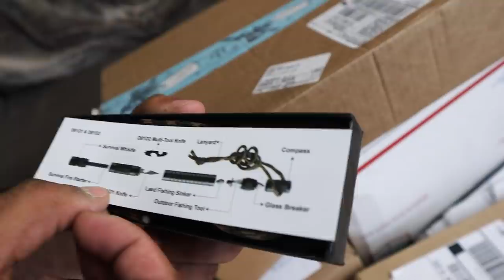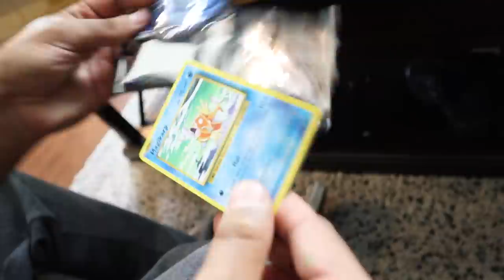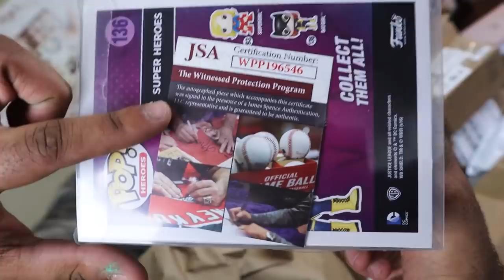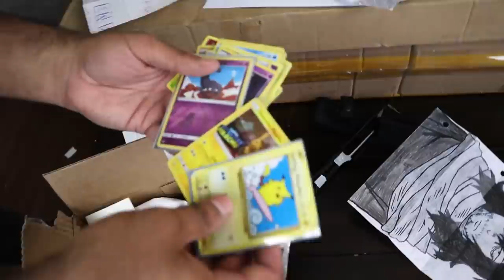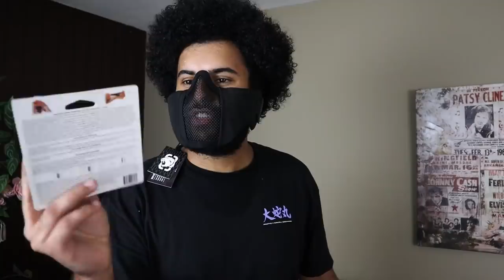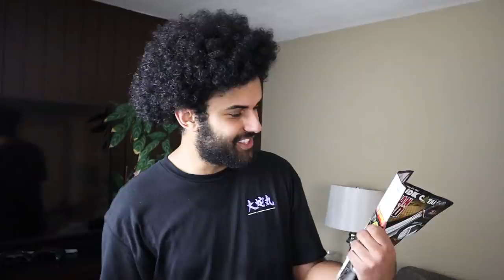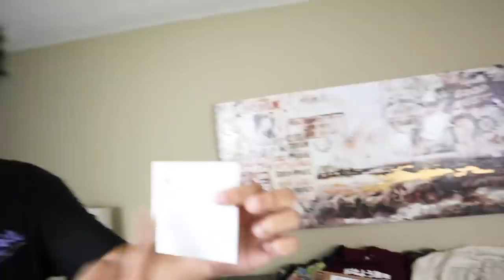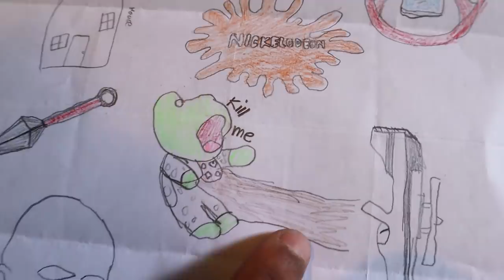Someone Sent Me PACKAGES Filled With MYSTERY ANIME WEAPONS!! *SWORD ART ONLINE!! KIRITO'S SWORD!!*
Someone Sent Me PACKAGES Filled With MYSTERY ANIME WEAPONS!! *SWORD ART ONLINE!! KIRITO'S SWORD!!* In this video I review and test out several products sent in by you guys

NEW NARUTO INSPIRED MERCH!! -

Link For Items In Video

Someone Sent Me REAL LIFE VIDEO GAME WEAPONS Supply Drop CHEST!! *DEVIL MAY CRY, OVERWATCH, & MORE!*

SPIN THE MYSTERY WHEEL, Whatever It Lands On Is Your WEAPONS BUDGET!! *LIVE WEAPON SHOPPING ON WISH*

Marcus Jones
Whittier, CA
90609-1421